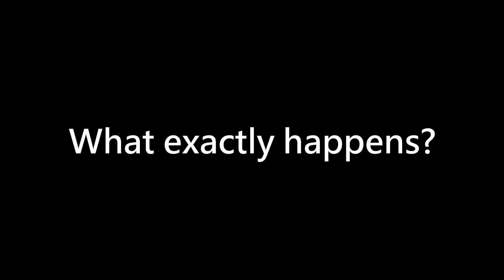Common People - 1:32 +bonus ( HITMAN WoA SpeedRun )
Wiggle's Music Mayhem, featured contract from The_Elite_Institute

The lawyer's running route is 50:50

0:00 intro
0:56 contract

Intro: Josef Suk, Serenade, Op 6 - A Far Cry